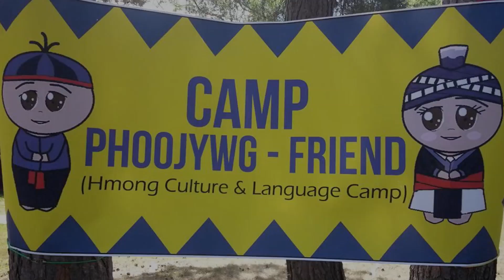Charity Auction - Exclusive Maa Vue Painting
BIDDING HAS ENDED. Thank you.

Bidding starts June 1st, 2017 at 9:00 a.m. (cst) and ends June 8th, 2017 at 9:00 a.m. (cst)

Hmong Phoojywj Enrichment Program (HPEP) is a two-week Hmong language and culture enrichment program for children in grades K-12 located in Marathon County, WI. Formerly known as Camp Phoojywg-Friend.

Students get to learn about the Hmong language, culture, music, dance, art, and history. Students in grades 6-12 will have a unique opportunity this year to not only learn how to read and write in Hmong but will also meet several professionals from various fields and explore leadership through a bi-cultural lens.

The funding received will go towards providing staff members for the program and also supplies for the students.

Film & Editor: Soon Loh Vue

Special Thanks:
David Yang - "Xav Hlub Koj" music video